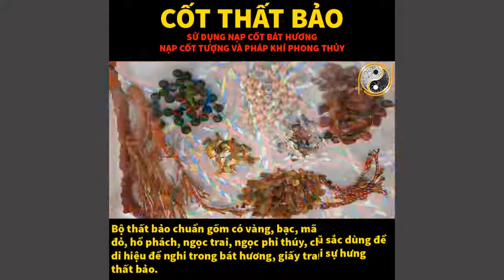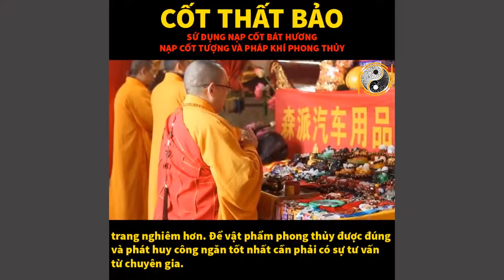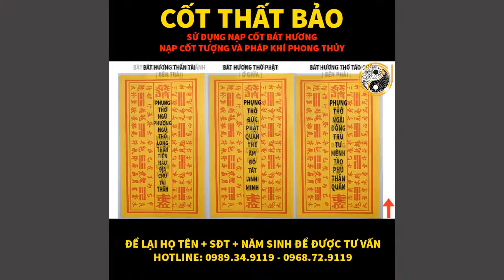Bộ Cốt Thất Bảo Bốc Bát Hương Chuẩn Đầy Đủ Vàng, Bạc, Mã Não, San Hô Đỏ, Hổ Phác, Ngọc Trai,Phí Thúy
01. Linh phù giải hạn
02. Hồ lô hóa giải Ngũ Hoàng
03. Mai Hoa Phú Quý
04. Gương bát quái tinh cầu
05. Kim bài thái tuế 2023
06. Vòng tam hợp Dần Ngọ Tuất
07. Vòng tam hợp Thân Tý Thìn
08. Vòng tam hợp Hợi Mão Mùi
09. Vòng Tam Hợp Tỵ Dậu Sửu
10. Bát bảo tâm kinh
11. Minh Quang pháp bảo cầu
12. Minh Quang pháp bảo lục giác
13. Tỳ Hưu Lộc Tài (Đồng)
14. Tỳ Hưu Khai Vận ( Bạch Ngọc)
15. Bách Niên Tụ Tài ( tụ tài lộc)
16. Song long ngọc ấn ( ấn thăng quan)
17. Kim bài ngũ Lộ Thần Tài
18. Hồ lô bình an ( treo xe)
19. Móc khóa văn xương
20. Ống bút văn xương gỗ đào
21. Bút văn xương gỗ đào
22. Bút văn xương gỗ đào nhỏ
23. Hoa mai kim tiền ( mạ vàng )
24. Các vật phẩm phong thủy khác Bộ Cốt Thất Bảo Bốc Bát Hương Chuẩn Đầy Đủ Vàng, Bạc, Mã Não, San Hô Đỏ, Hổ Phác, Ngọc Trai,Phí Thúy